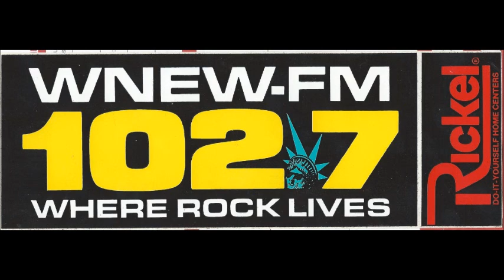VOICE OF WNEW FM TOM MORRERA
Tom passed away shortly after Pete Fornatale on August 12, 2012